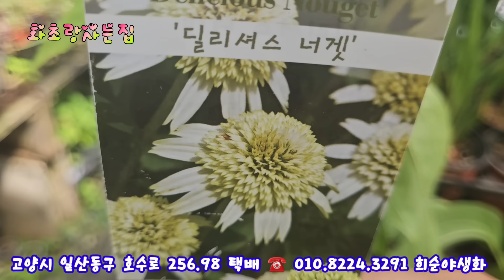겹에키네시아마지막원가세일~